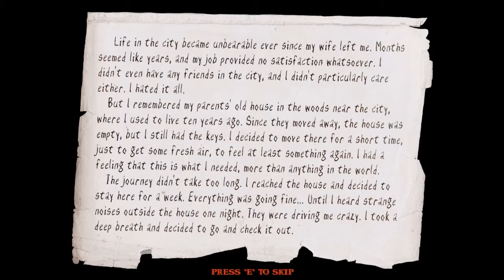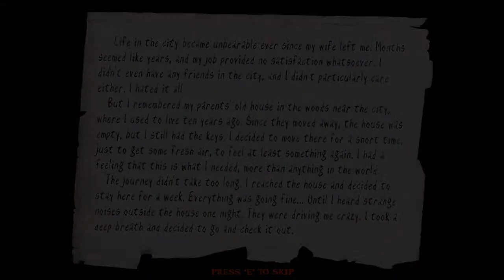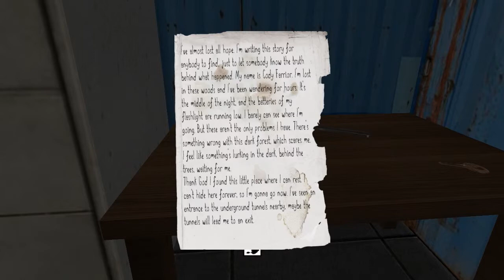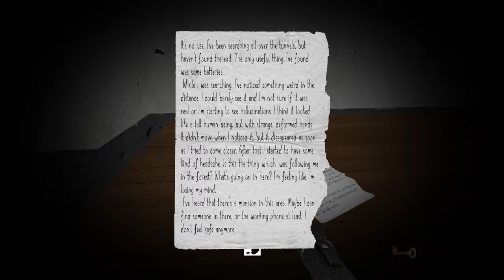Slender's Woods - 1/2 "Uśmiechnij się" (Kupa Strachu)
Jest to pierwsza część gry Slender's Woods, czyli małego fabularyzowanego horroru ze Slendermanem w roli głównej. W tym filmie dowiadujemy się, że nawet nasz prześladowca potrafi wyrazić coś takiego jak... radość. Zapraszam do oglądania.
[INFO] Mam jeszcze na dysku gotową do wrzucenia drugą część tej gry. Jeśli chcecie, aby pojawiła się jutro, to dajcie znać. ;)

"Kupa Strachu" to seria, w której główny nacisk kładę na gry typu Survival Horror, mające na celu wywołać u odbiorcy takie uczucia jak przerażenie, niepokój, czy nawet strach. Niekoniecznie na poważnie, ale jak zawsze z pełnym zapałem.

Utwór z intra:
Fallulah - Give us a little love